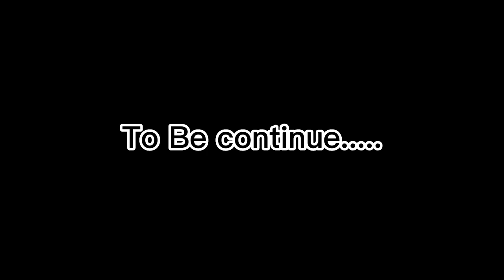Maharani Ka Haar // Toufik Biswas